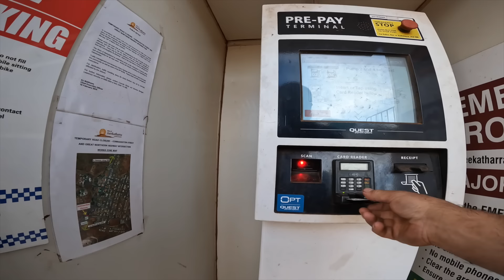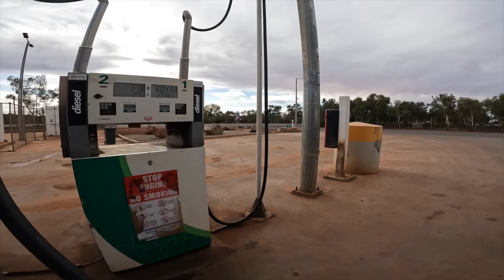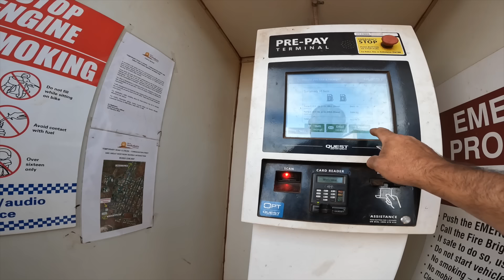The Road Train- My Home Away from Home- Going to a new mine site